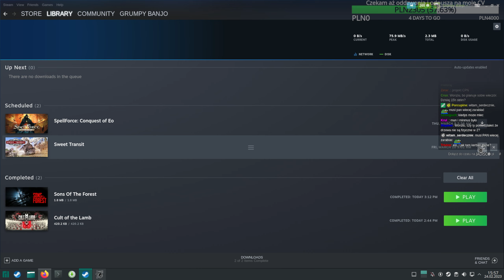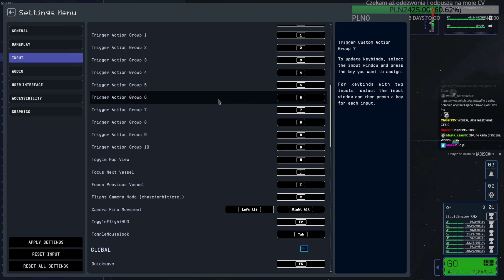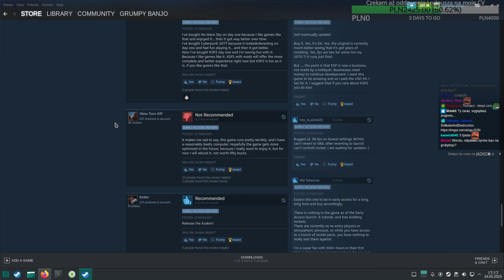Kerbal Space Program 2 #2 - Lecimy na Księżyc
(Ostrożnie!)

Odcinek został zmontowany przez Ksentofona/Wonzia
Miniaturka powstała dzięki twórczości Pana Orioxa i Cruxa.

Śledzić nas można:
- dzięki temu wiesz kiedy twórca nadaje na żywo, bo wysyła sygnał.

Pozdrawiam,
m.